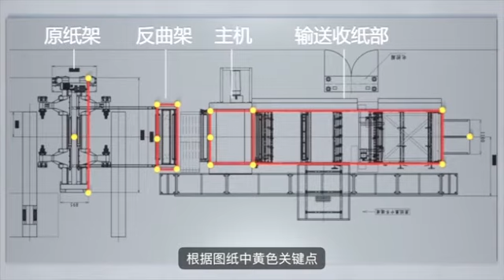CHM SGT1400 sheeter Installation process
CHM-SGT1400/1700/1900 High  Precision  Synchronize -fly Sheeter features fibre-less and clean cuts with high dimensional precisions. Best for board paper, art paper, kraft paper and packing paper or board etc.